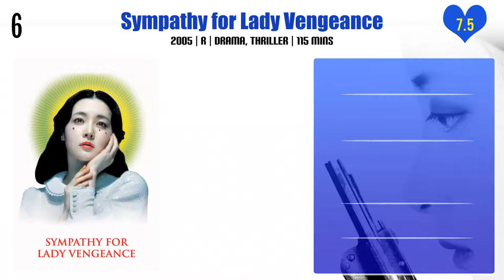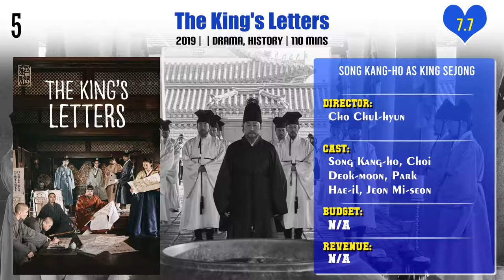Song Kang-ho Top 10 Movies of Song Kang-ho| Best 10 Movies of Song Kang-ho